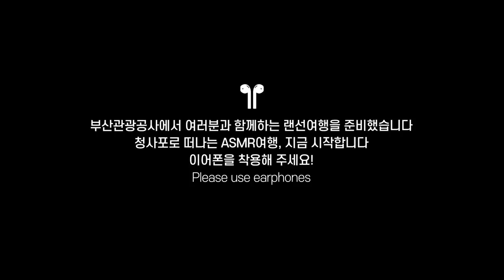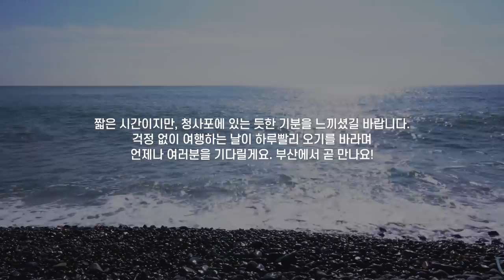먹방 ASMR 랜선여행! 이어폰 꽂는 순간, 내 눈 앞에 청사포 몽돌해변이 똭?! MUKBANG ASMR Healing Sound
[EVENT] 부산 겨울바다에서 먹방 ASMR 랜선여행도 하고 선물도 받아가자!!
아...아니!! 이어폰을 꽂았더니 여기는 완전 다른 세상이잖아...!
VISIT BUSAN 채널을 ★구독★하고,
ASMR영상 시청 후 이벤트에 참여해주세요~
부산관광공사에서 총 60분께 푸짐한 경품을 쏩니다~!

▶당첨자 상품
스타벅스 달콤한 디저트 세트 기프티콘 (10명) / 비짓부산 2021 캘린더(50명)
▶이벤트 기간 : 11월 21일(토) 12시 ~ 11월 30일(월) 자정
▶당첨자 발표 : 12월 2일(수)    * 채널 커뮤니티에 별도 공지 후 개별 연락
② EVENT 영상인 [먹방 ASMR 랜선여행] 시청하고 ‘구독완료’ 댓글 달기
③ 부산관광포털 ‘VISIT BUSAN’ 이벤트 페이지에서 응모내용 작성하기
   - Q. 영상에 나온 ASMR 중 가장 마음에 드는 소리는?

※이벤트 페이지 댓글과 유튜브 게시물 구독완료 댓글 작성 모두 하셔야 응모됩니다※

▶구독정보 공개 방법
- PC : 설정 → 공개 범위 설정 → 재생목록 및 구독정보 → '내 구독정보 모두 비공개' 체크 해제
- 모바일 : 우측 상단 프로필 이미지 터치 → 내 채널 → 프로필 우측 설정 아이콘 터치 → '내 구독정보 모두 비공개' 체크 해제
[유의사항]
- VISIT BUSAN 채널 구독 및 영상 내 댓글 참여 시에만 이벤트에 응모됩니다.
- 중복/부정당첨자/계정 ID 변경 시 당첨이 취소될 수 있습니다.
- 당첨자 발표 후 7일 이내 회신이 없을 경우 당첨자에서 제외됩니다.
- 개인 계정의 구독정보를 공개로 설정하셔야 구독 여부 확인 가능합니다.
  (확인이 어려울 시 당첨자에서 제외)

※버너 사용은 감독하에 촬영을 위해 연출된 장면입니다. 해변 내에서 취사는 절대 금지!!! 오해하지 마세요!※